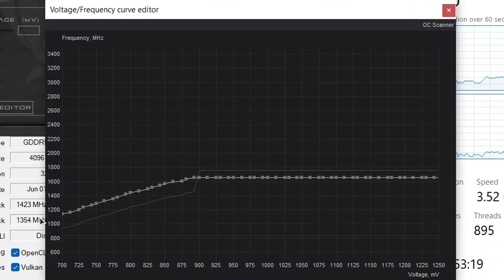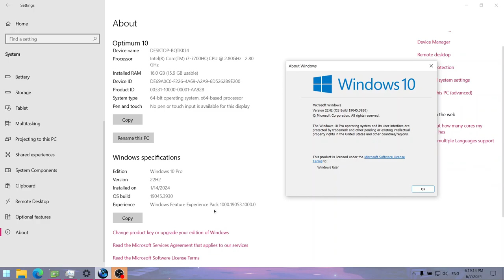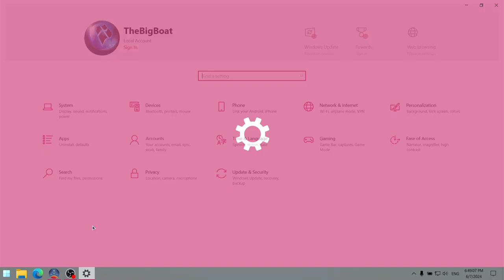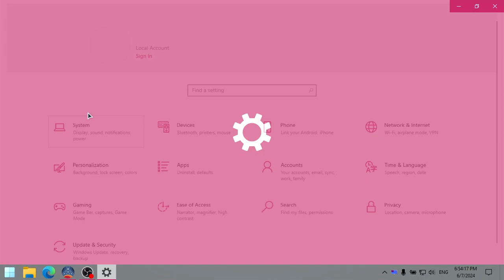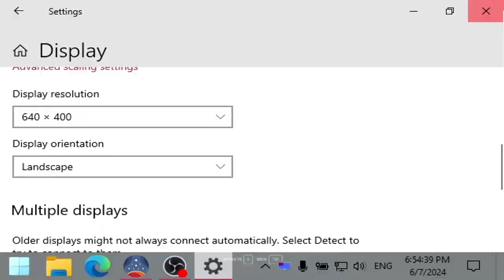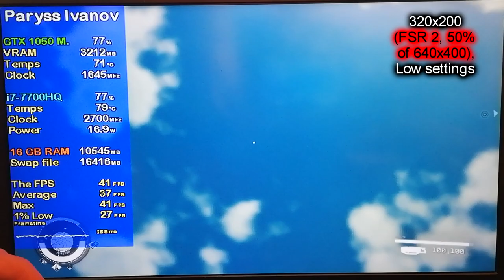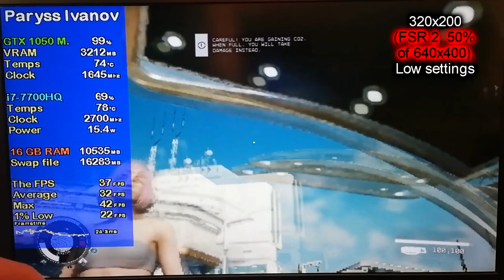Starfield on Lenovo Legion Y520 || NVIDIA GeForce GTX 1050 Laptop, Intel Core i7-7700HQ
This is how Starfield runs on a gaming laptop from 2017 with the Intel Core i7-7700HQ and NVIDIA GeForce GTX 1050 4 GB (non-Ti) Mobile.

🔧 *SPECS:*
🔵 *Integrated GPU: Intel HD Graphics 630* - 4 GB shared memory; 24 unified shaders; 1100 MHz burst frequency (for the 7700HQ); Kaby Lake architecture/family; DirectX 12.1, OpenGL 4.6 and Vulkan support; Using drivers version 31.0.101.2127
🔲 *Boot drive: Samsung MZVPV256HDGL-000H1 SSD* - 256 GB; NVMe PCIe 3.0 (the game was installed on it)
🕒 Timestamps:
00:00 - Intro and Specs
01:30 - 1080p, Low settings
03:53 - 810p (1080p + FSR 2 75%), Low settings
06:25 - 540p (1080p + FSR 2 50%), Low settings
08:49 - How to lower the resolution below 540p at fullscreen
09:29 - 360p (720p + FSR 2 50%), Low settings
11:37 - 200p (400p + FSR 2 50%), Low settings
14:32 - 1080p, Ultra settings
16:16 - Outro